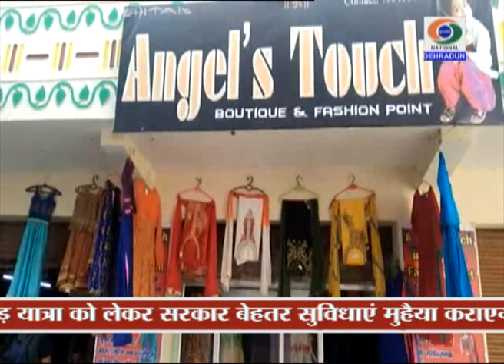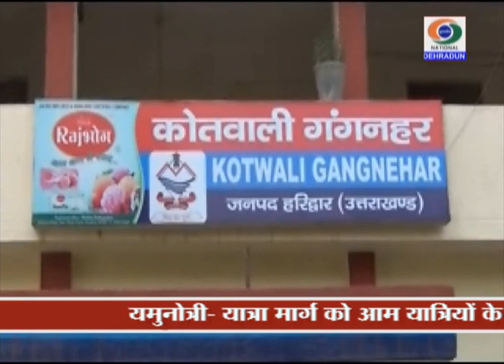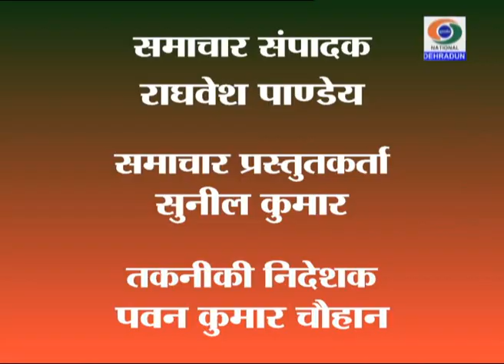DD NEWS UTTARAKHAND BULLETIN 18 JULY 2018